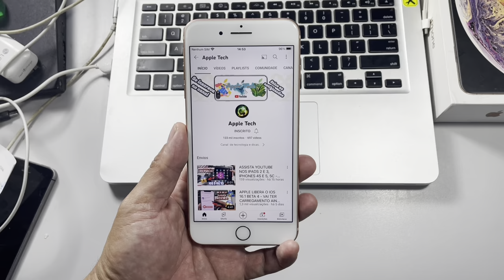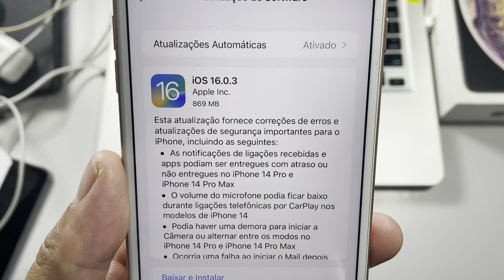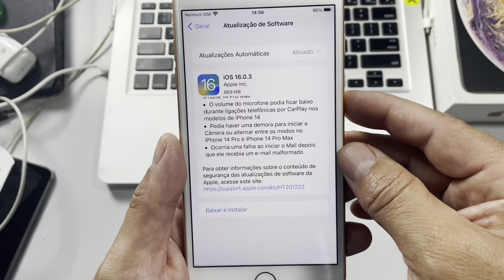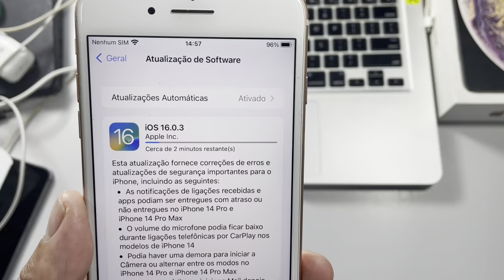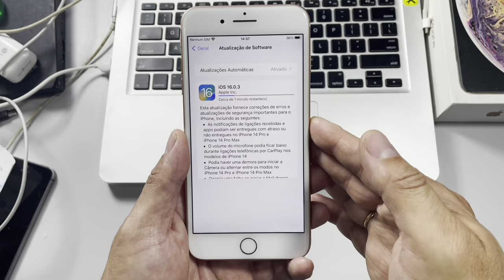APPLE LIBERA O IOS 16.0.3 - CORRIGE VARIOS BUGS NOS MODELOS DA LINHA 14, 14 PRO, 14 PRO MAX E MAIS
Neste vídeo falo sobre o 16.0.3 que foi librado pela Apple.